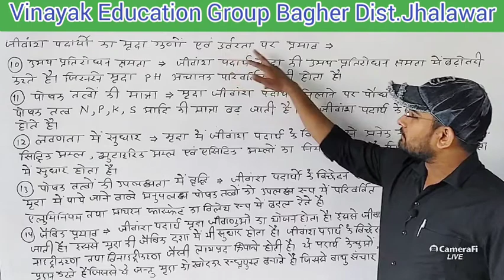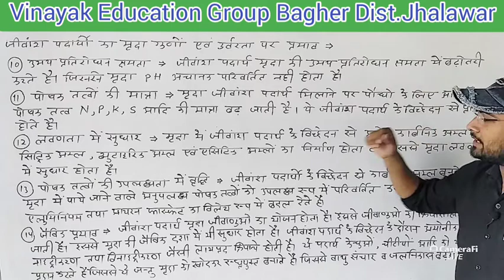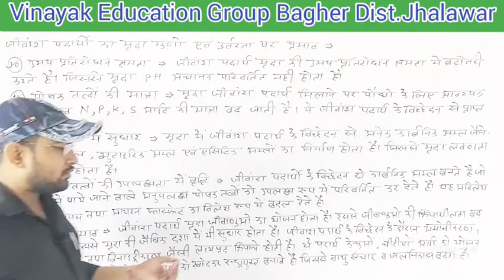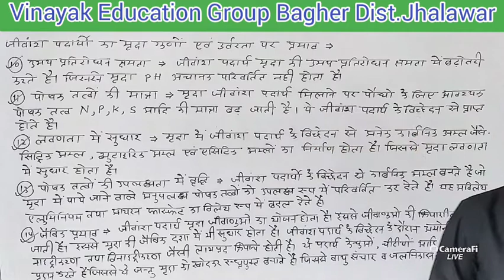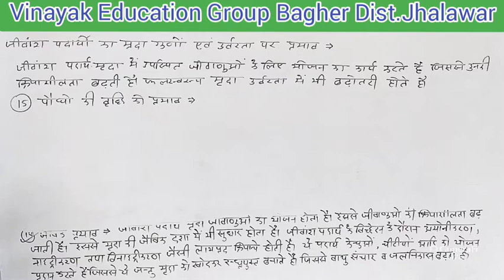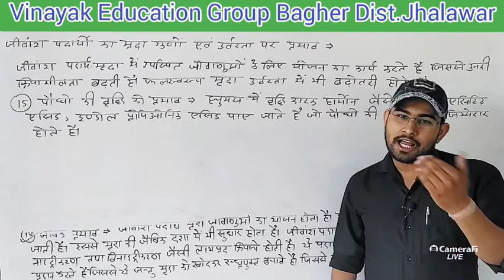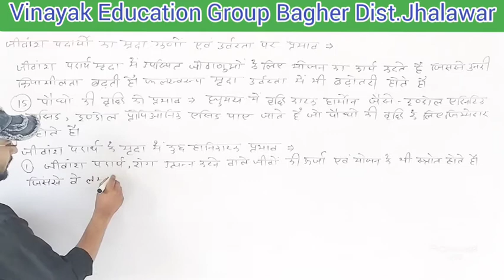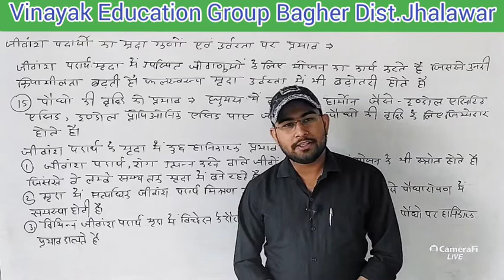Class 12 ll (Part 11) Chapter 2, मृदा जीवांश पदार्थ ll Soil Organic Matter ll Ag. chemistry